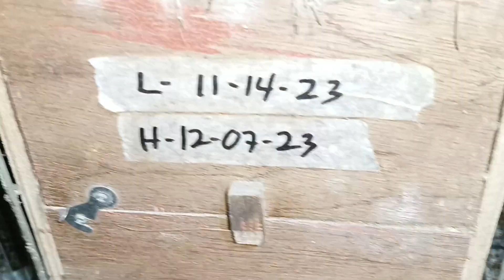Solid na Harvest 😁 Assorted INO lines in Second Clutch 😍 (Vlog # 48)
Solid na Harvest 😁 Assorted INO lines in Second Clutch